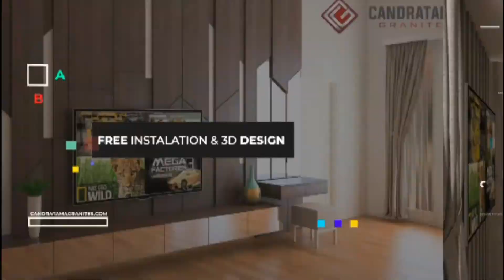Inspirasi Desain Kamar Cowok Minimalis Ukuran 4x5m Cocok Untuk Kaum Muda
Kali ini Candratama Granites akan memberikan inspirasi desain kamar minimalis ukuran 4x5m yang lumayan luas, dan desainnya cocok untuk para kaum muda.

➡️ Keunggulan Produk Kami :
1. Granit IMPORT terbaik
2. Dikerjakan oleh tenaga ahli profesional dan berpengalaman dibidangnya lebih dari 10 tahun
3. Gratis Biaya Desain 3D dan revisi⠀⠀⠀
4. Garansi produk
5. Desain Interior Bisa disesuaiakan dengan budget yg dianggarkan
6. Kami Selalu Mengutamakan Kualitas Dengan Menggunakan Bahan Yang Terbaik Di Kelasnya.